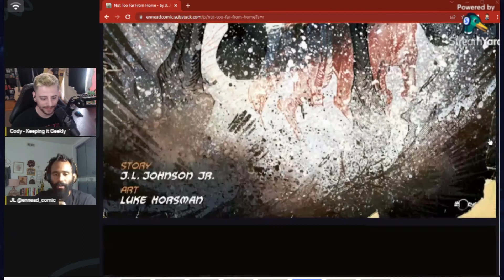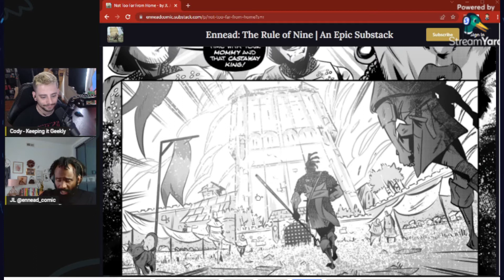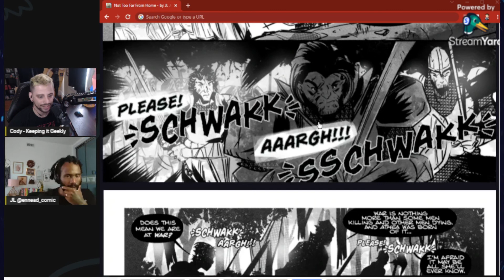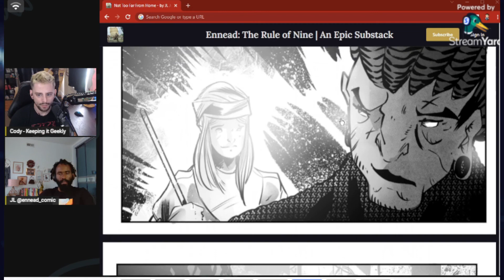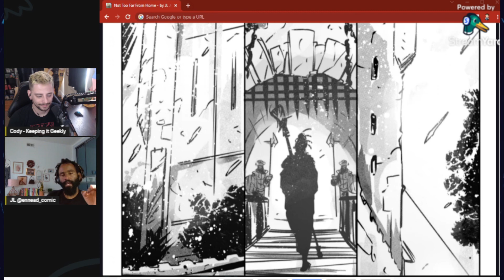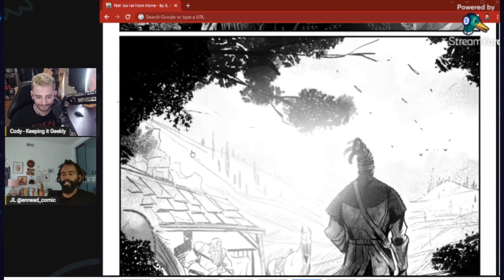Indie Creator Interview #65 w/ JL Johnson Jr | Ennead: The Rule of Nine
Today we have the opportunity to sit down with JL Johnson Jr to break down Ennead: The Rule of Nine and his experience creating Indie Comics! Be sure to check the links below to stay in touch with their future works!

"Ennead is an ambitious fantasy world; currently over 150 pages of story, The Rule of Nine brings everything you'd get in an epic fantasy novel to a comic series. Whether it's the deep lore or grandiose world-building, its new cultures or small skirmishes, the use of magic, or large-scale battles, this story delivers on what fans of fantasy look for on both the macro and micro level."